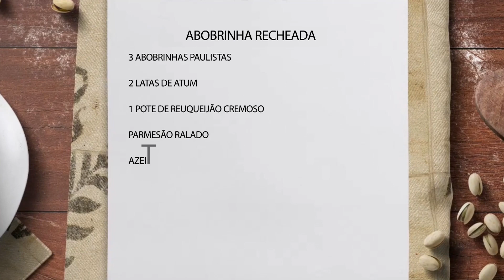Programa SBT e Você - Abobrinha recheada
Aprenda esta receita tradicional e deliciosa de abobrinha recheada com a Mira Filizola no 'Gastronomira'

Divirta-se; Informe-se!